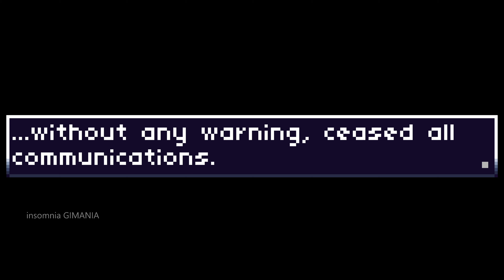PSYCRON | PC Gameplay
A fast-paced 2D handcrafted metroidvania with strange sci-fi environments. Something is roaming the halls, watching your every move.